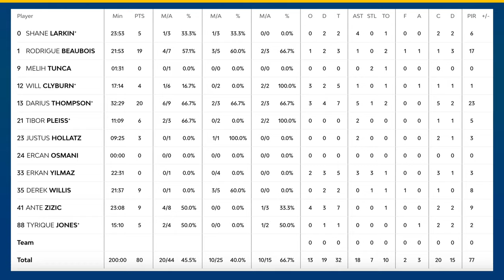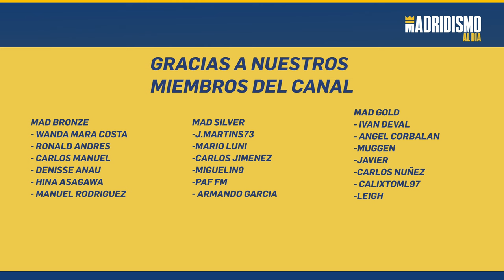🟢🏀 FESTIVAL de PUNTOS del REAL MADRID | ANADOLU EFES 80 REAL MADRID 103 💥✅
🏀👕Camisetas de la NBA BARATAS (ENVÍO TODO AMÉRICA)

Compra 2 Camisetas, Obsequiar 1 Camiseta
Compra 4 Camisetas, Obsequiar 2 Camisetas, Envío Gratis
Compra 6 Camisetas, Obsequiar 3 Camisetas, Envío Gratis
Compra 8 Camisetas, Obsequiar 4 Camisetas, Envío Gratis

✅🎙 Victoria del Real Madrid ante Anadolu Efes muy contundente donde hemos visto la mejor versión del Real Madrid esta campaña. Un partido completo con dosis de mucho talento y muy bien jugado.

Dominio del Real Madrid excepto en los 4 minutos finales del primer cuarto tras un parcial de 15-0 tras una salida abrumadora con Yabusele en modo líder por parte de los de Chus Mateo.

La realidad es que muchos jugadores destacaron al margen de Yabusele. Campazzo fue la batuta y el bastión anotando y dirigiendo, bien secundado por Fabien Causeur o Vincent Poirier. Minutos de vuelta también de Walter Tavares y Gaby Deck que les viene bien para coger ritmo.

Como decimos el dominio fue claro y en muchos aspectos el Real Madrid de Baloncesto humilló al Anadolu Efes. En este vídeo subrayamos las muchas cosas que hizo bien nuestro Real Madrid. Gran inicio de temporada.

🙌 Apoya y comenta si quieres el vídeo, así como compartirlo entre madridistas.